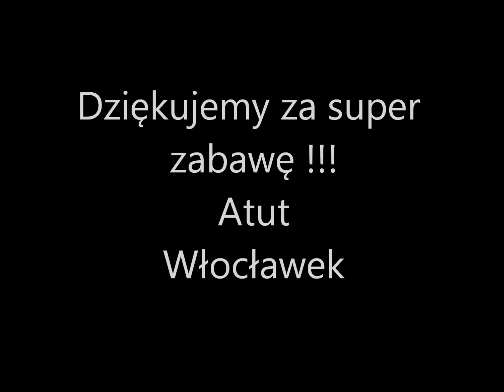"Venus" - muzyczne wspomnienie z wesela u Agnieszki i Arka :)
Zespół Atut Włocławek